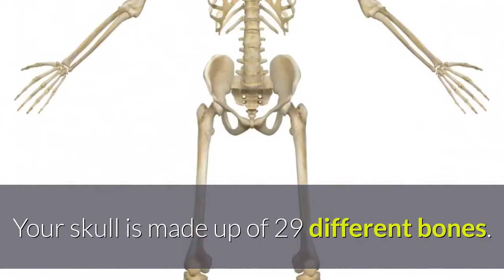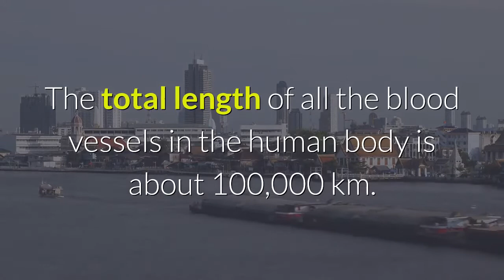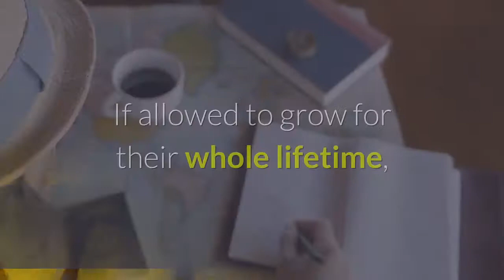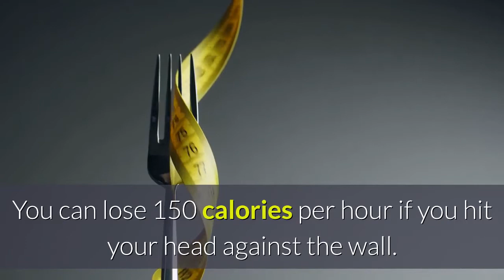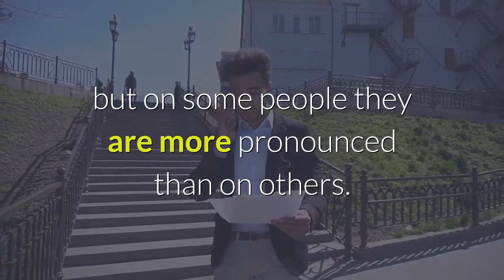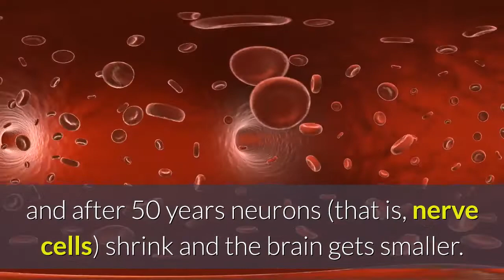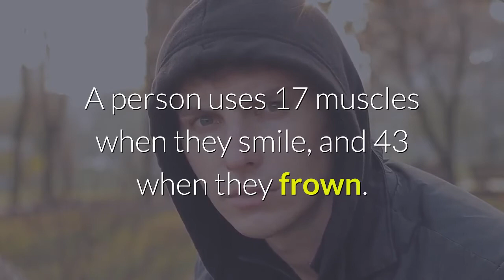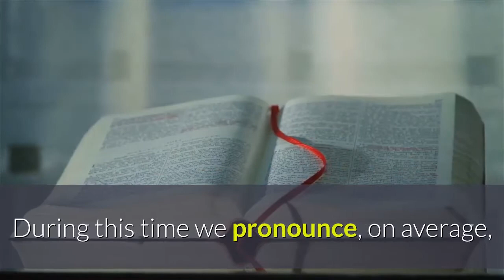99 Quick And Fascinating Facts About The Human Body